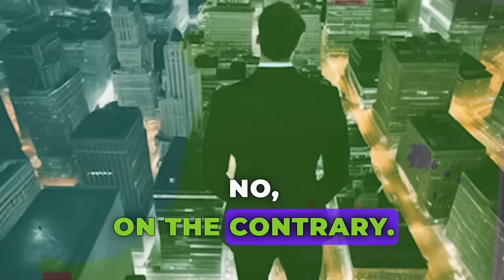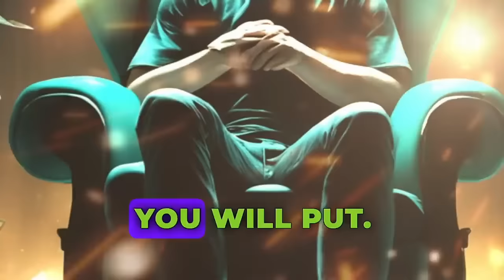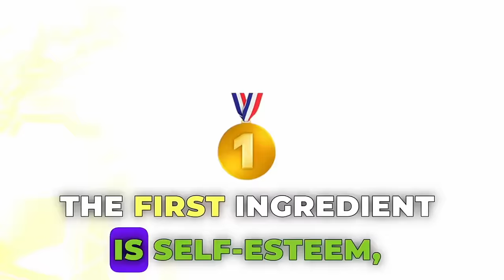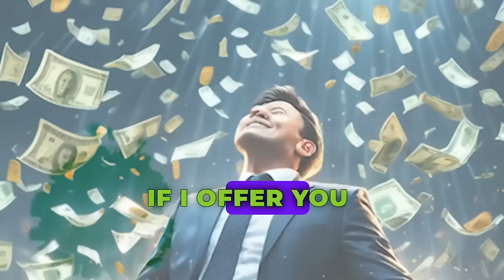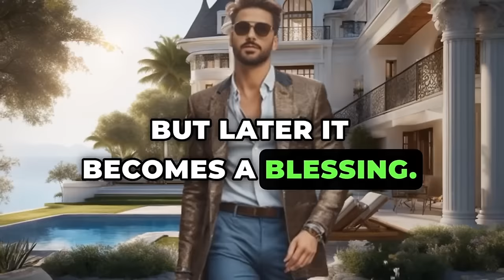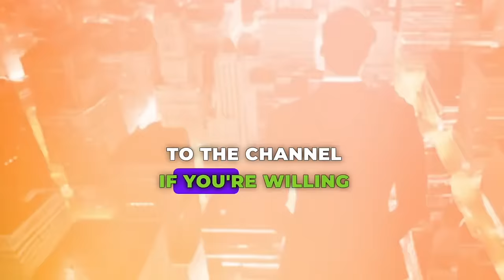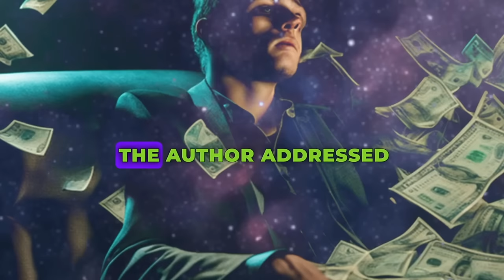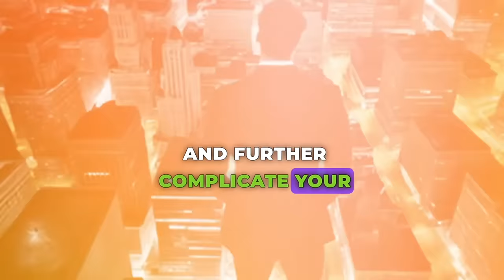THE SECRET to ESCAPE POVERTY and Become RICH in 6 months with Multiple Sources of Income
If you dream of being the first wealthy person in your family, this video is for you! Learn valuable lessons that can transform your life. Want to be successful? Watch until the end! 🎓

🤔 **Success vs. Prosperous: What's the Difference?**
Discover the difference between succeeding in a specific area and being prosperous in all aspects of life. Explore personal, professional, financial, family, and social areas. The key is to transcend your past and start writing a new chapter for the future. 📘

🔄 **Make Modifications for Transcendence!**
Eliminate outdated beliefs that aren't bringing desirable results. Discover common habits among successful people in various fields and learn to make small modifications to turn the wheel of success more quickly. 🔄

📊 **Evaluate Your Life Clearly!**
Take part in a questionnaire covering health, family, finances, professional life, and friendships. Evaluate each area from 1 to 10 and discover your level of self-esteem. Understanding where you're coming from is crucial to achieving the desired success. 📋

🌈 **Transform Dreams into Goals and Actions!**
Learn to turn dreams into goals by setting deadlines. Discover the importance of remembering and visualizing your goals daily. Understand that a positive attitude, combined with well-defined goals, is the key to achieving success. 🚀

🔥 **Overcome Challenges and Turn Problems into Opportunities!**
Understand that problems are your best friends. Be optimistic, face challenges, and turn difficulties into opportunities to revolutionize your life. Don't let what happens determine your future, but rather what you do with what happens. 💪

Watch the video and start your journey towards comprehensive success! 🌟✨

00:00 HOW TO ESCAPE POVERTY AND GET RICH IN 2024

26:56 RICH DAD’S POOR DAD’S SECRET TO WEALTH

37:01 10 IMPORTANT THINGS TO DO AND BE RICH IN 2024

49:05 HOW TO GET OUT OF THE RAT RACE FOREVER How to ESCAPE POVERTY and Become 💸RICH💸 in 6 months with MULTIPLE INCOME STREAMS

Legal Notice
We understand that the desire to achieve wealth can be a powerful motivation for many people. However, it's important to clarify that when we use terms like "get rich quick" in our videos, we are employing a metaphor to emphasize the importance of mindset regarding wealth.
True wealth, whether financial, emotional or spiritual, is often built over time, through diligent effort, financial education and conscious decision-making. We firmly believe that mindset plays a crucial role in this process.
When we talk about "get rich in 6 months" we are encouraging viewers to adopt a growth mindset, as we believe that wealth starts first in the mind, so you can acquire a wealth mindset in “6 months”, we encourage you to invest in themselves, to continually learn and develop solid financial skills. True wealth is not just about accumulating money, but also about building a solid foundation of knowledge, values, and relationships.